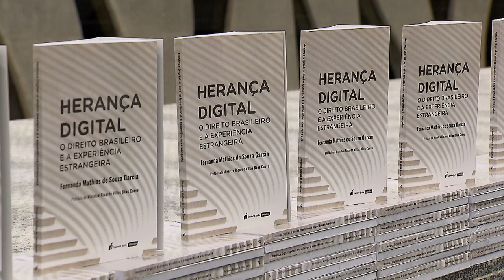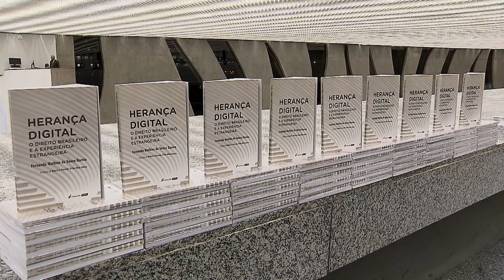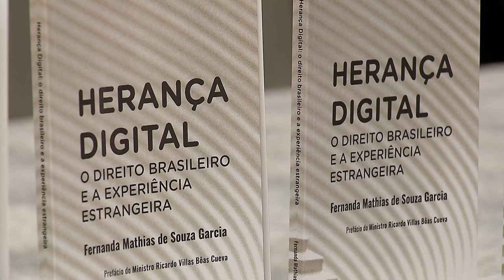STJ sedia lançamento de livro sobre herança digital em 24 de maio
​O Espaço Cultural do Superior Tribunal de Justiça (STJ) sedia, no dia 24 de maio, das 18h30 às 21h, o lançamento do livro Herança Digital: o direito brasileiro e a experiência estrangeira. A obra é de autoria de Fernanda Mathias de Souza Garcia e prefaciada pelo ministro do STJ Ricardo Villas Bôas Cueva.